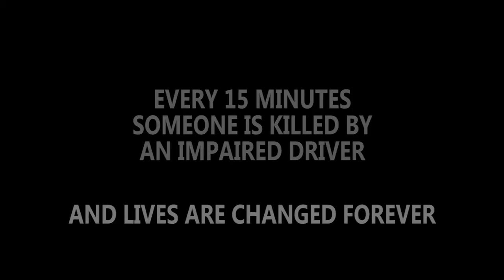Every 15 Minutes Eagle River HS 2013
Students and staff take on the prevention of alcohol related collisions through a powerful docu-drama called Every 15 Minutes.